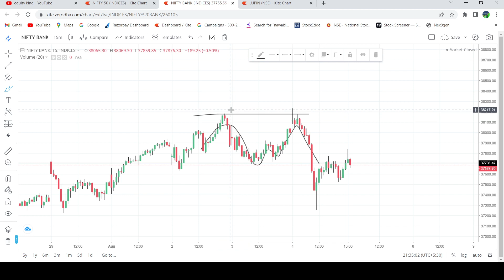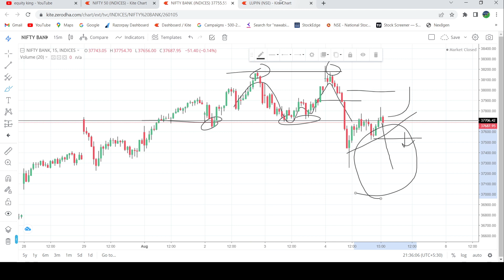Nifty Prediction and Bank Nifty Analysis for Friday | 5 August 2022 | Bank Nifty Tomorrow | EK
NIFTY PREDICTION & BANKNIFTY ANALYSIS | NIFTY BANK TOMORROW ANALYSIS | 5 AUGUST FRIDAY

NIFTY 50 ANALYSIS FOR 5 AUGUST 2022
5 AUG  202
STOCKS TO BUY FOR 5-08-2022
STOCKS TO BUY  FOR 5 AUG
WEDNESDAY
NIFTY 50
NIFTY EXPIRY DAY ON 5 AUG
NIFTY 50 ANALYSIS FOR  5 AUG
NIFTY 50 TRADING ANALYSIS
CHART ANALYSIS FOR 5 AUG
Bank Nifty 50 Expiry on 5 AUG
nifty analysis for 5 August Friday
bank nifty analysis for 5 August Friday
bank nifty expiry 5 August Friday
Nifty Forecast
nifty
Nifty Nifty
nifty share price
bank nifty
nifty 50
bank nifty share price
nifty today
nifty tomorrow
nifty analysis
banknifty analysis
nifty prediction
banknifty
nifty
nifty tomorrow
nifty tomorrow
nifty analysis
banknifty analysis
nifty prediction
banknifty
nifty
nifty nifty
nifty live
Friday market prediction
5 August bank nifty
5 August market
5 August market analysis
5 August nifty
Friday market prediction
bank nifty
Friday market
nifty
nifty 50
nifty 50 tomorrow prediction
nifty analysis